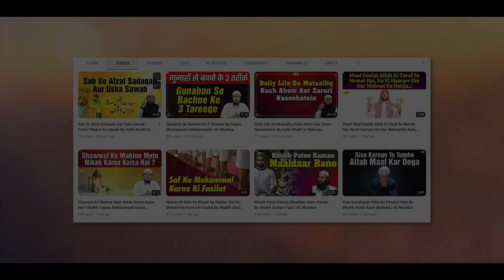Ummat e Muhammadiya Ki Fazilat By Shaikh Imtiyaz Rahmani | IIC Mumbai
Bank Account Details:
ILM FOUNDATION
ICICI Bank
Savings account
IFSC CODE-ICIC0001028